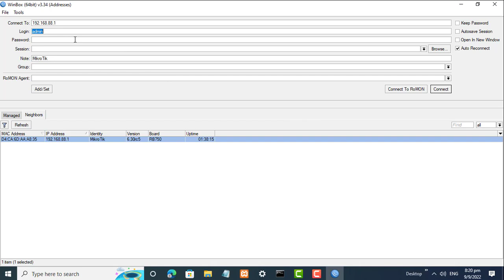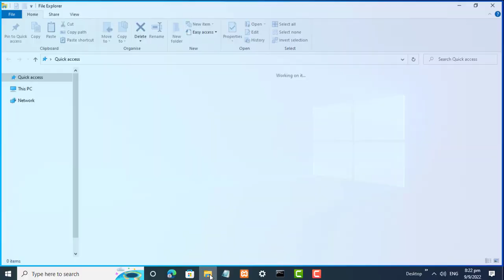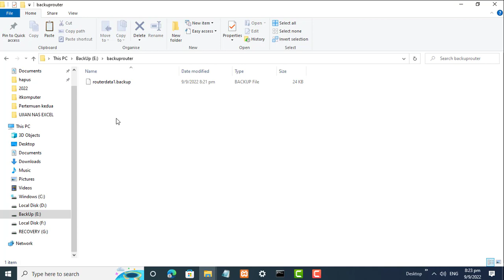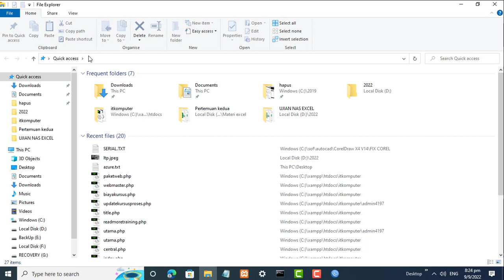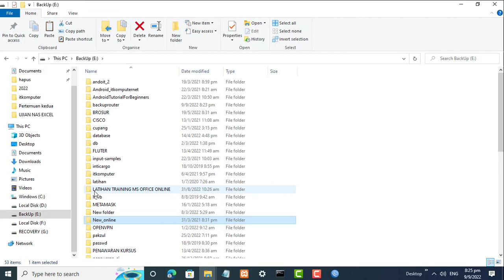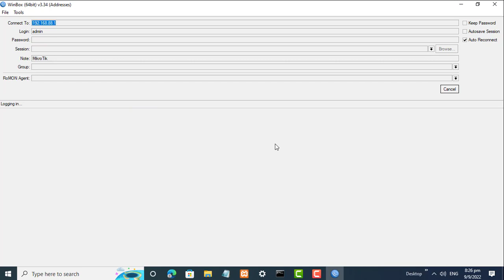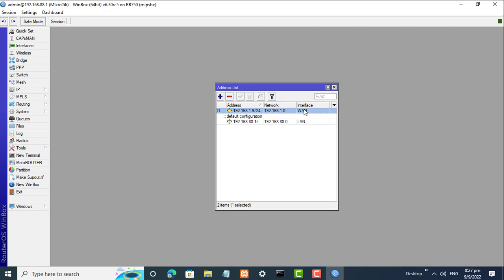Backup dan Restore router mikrotik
Backup sangat diperlukan jika terjadi kerusakan atau kehilangan konfigurasi di router mikrotik untuk itu video ini wajib anda tonton

Jumlah Donasi:1